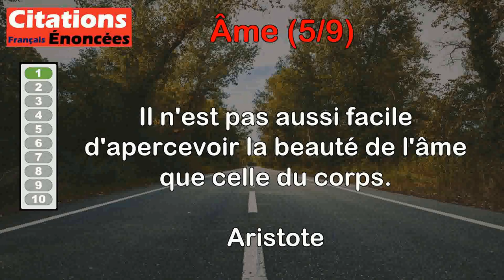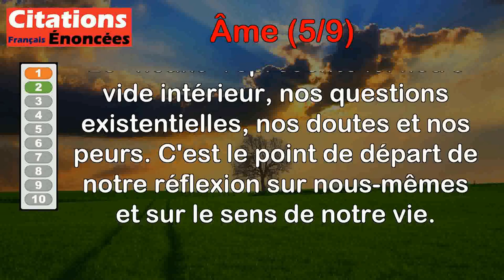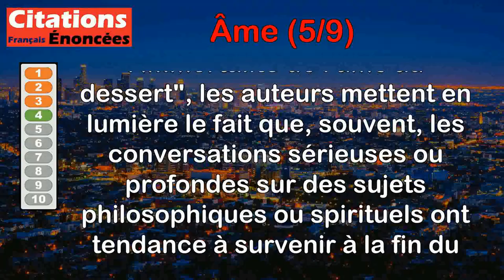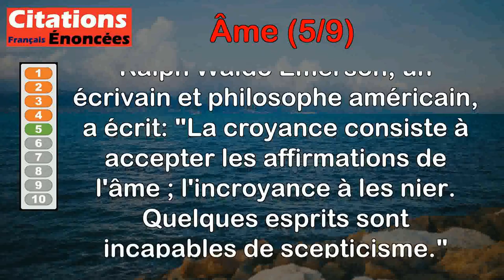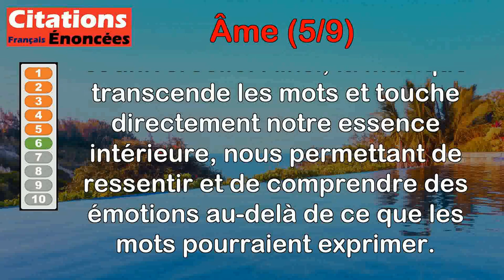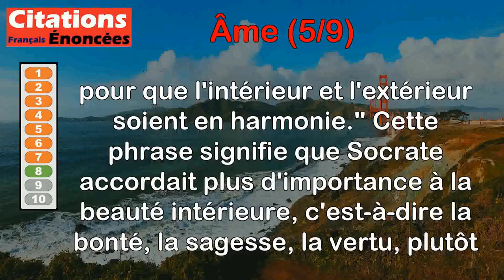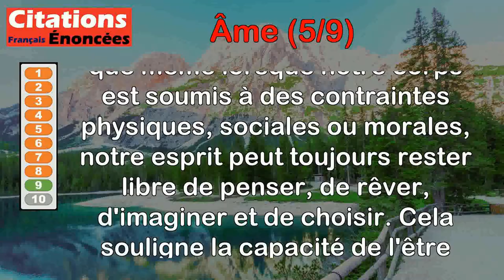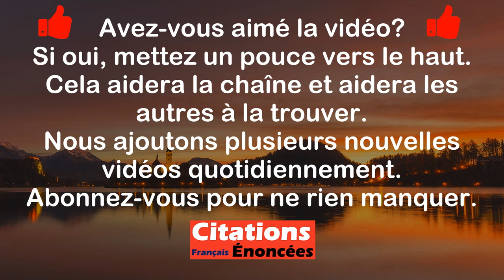Citations - Âme (5 de 9)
00:00 Introduction
00:07 Aristote - Il n'est pas aussi facile d'apercevoir la beauté de l'âme que celle du corps.
00:56 Christian Bobin - L'âme naît au point de rencontre de notre néant avec la lumière qui nous en sauve.
02:12 Christian Bobin - Le corps cherche le repos, et l'âme l'aventure.
03:24 Edmond et Jules de Goncourt - Dans les dîners d'hommes, il y a une tendance à parler de l'immortalité de l'âme au dessert.
04:22 Ralph Waldo Emerson - La croyance consiste à accepter les affirmations de l'âme ; l'incroyance à les nier. Quelques esprits sont incapables de scepticisme.
05:47 Romain Rolland - Si la musique nous est si chère, c'est qu'elle est la parole la plus profonde de l'âme, le cri harmonieux de sa joie et de sa douleur.
06:40 Saint-Augustin - Quand l'amour grandit en toi, la beauté fait de même. Car l'amour est la beauté de l'âme.
07:26 Socrate - Donnez-moi la beauté de l'âme pour que l'intérieur et l'extérieur soient en harmonie.
08:15 Victor Hugo - L'homme est une prison où l'âme reste libre.
09:10 Michel Feugain - Aucune loi de la nature n'a jamais dénaturé mon âme comme l'a pu anéantir la nature de l'homme dans l'ivresse de sa pseudoscience.